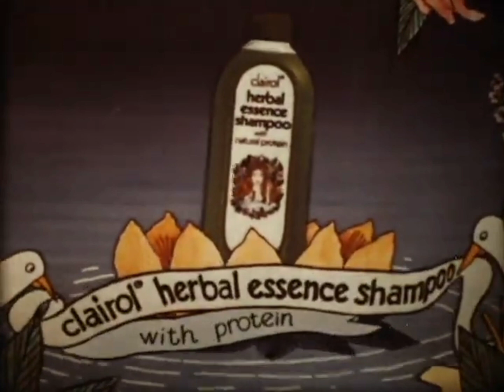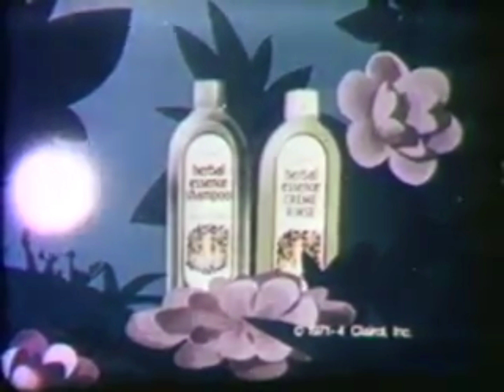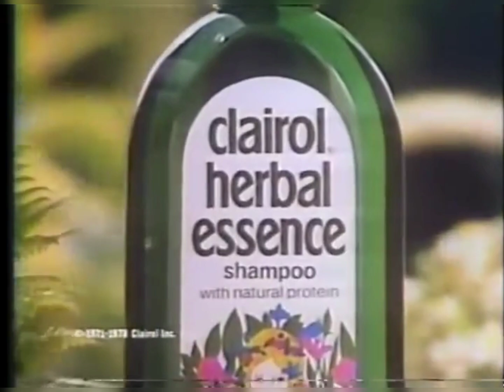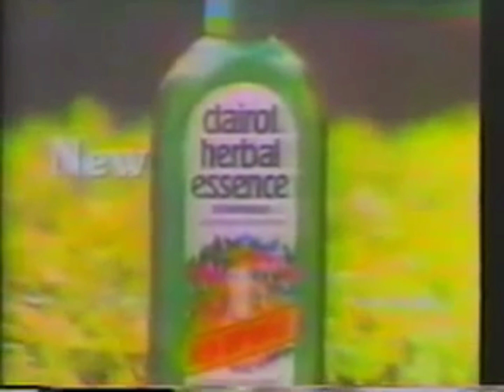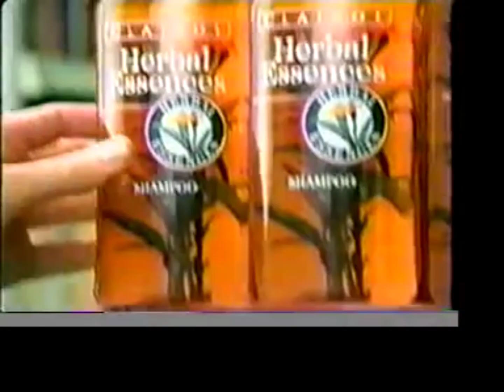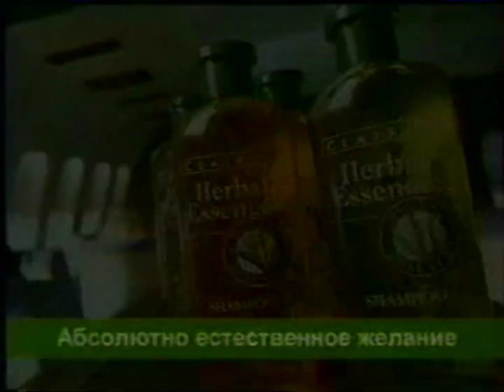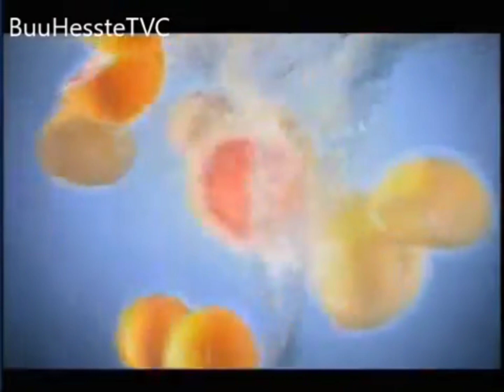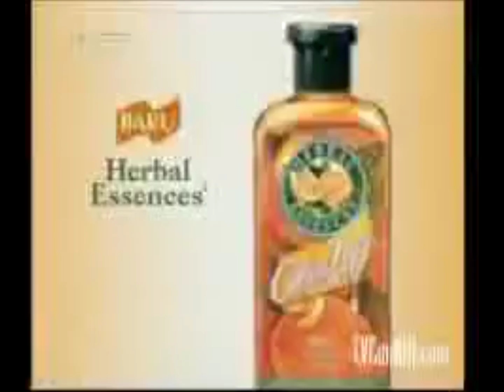Herbal Essences Logo Commercials History v2 Part 1 (1970-2007)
Herbal Essences Logo Commercials History v2 (Shampoo v2 Hair Color v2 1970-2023)